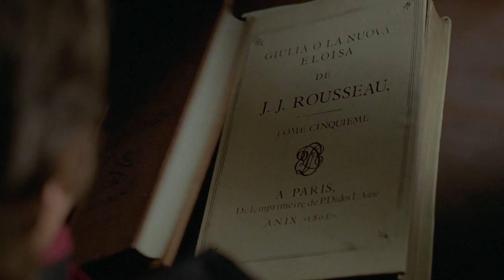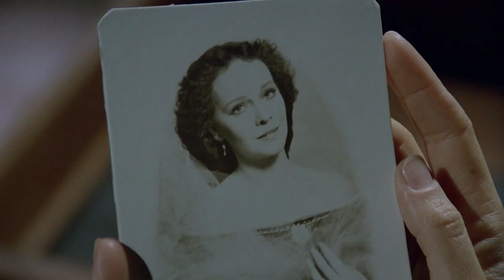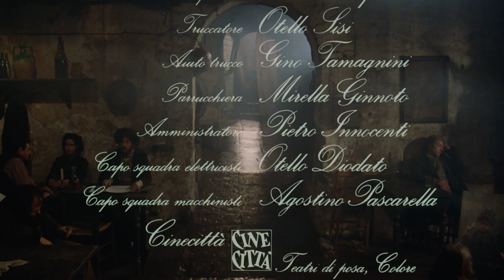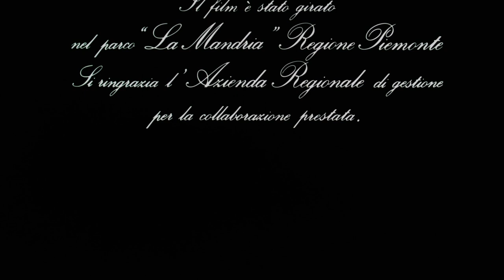Passione d'Amore (Paixão de Amor) - Film (HD) Ita Sub Português by Film&Clips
Regia/Direção: Ettore Scola
Sceneggiatura/Roteiristas: Iginio Ugo Tarchetti, Ruggero Maccari, Ettore Scola
Stars/Artistas: Valeria D'Obici, Bernard Giraudeau, Jean-Louis Trintignant
(1981)

Giorgio, un giovane soldato, viene inviato in un posto remoto, lontano dalla sua amante, Clara. Stringe amicizia con il colonnello e con il medico. Tra gli abitanti della casa c'è una strana giovane donna, Fosca, poco attraente e matta.

Giorgio, um jovem soldado, é enviado a um lugar remoto, longe de seu amante, Clara. Ele faz amizade com o coronel e o médico. Entre os habitantes da casa está uma estranha jovem mulher, Fosca, que é pouco atraente e louca.